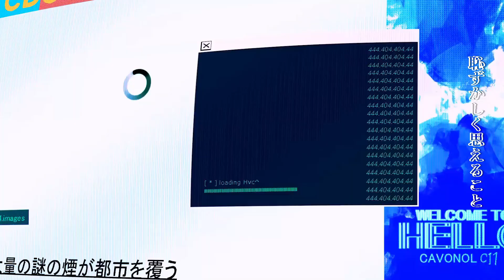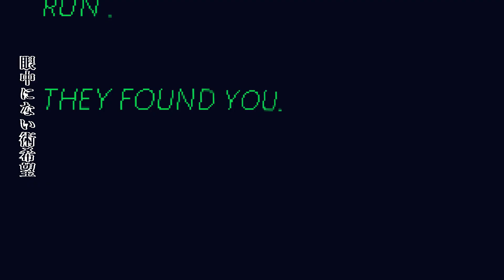隠したボルケーノ - 獅子志司 (Cover) / Siq.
獅子志司 様の 隠したボルケーノ を歌わせていただきました。